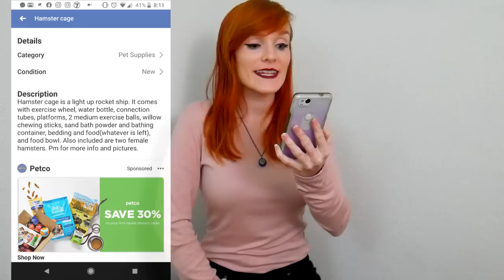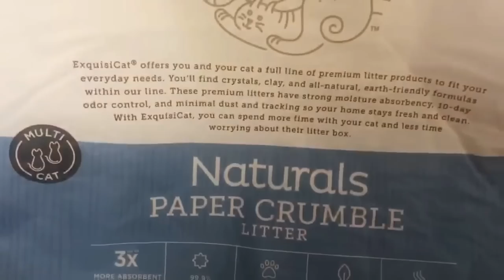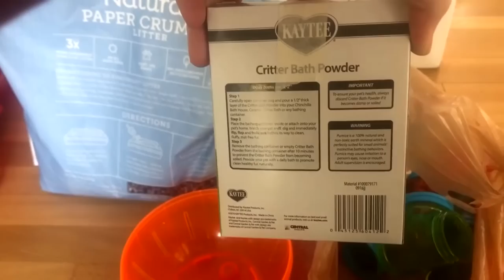Rescuing Hamsters from Tiny Tales Rocket Ship | Pancake and Waffles intake Story | Munchie's Place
Welcome back to my Rescue's intake story. I run a foster based rescue for Hamsters, Gerbils and Mice. Today's story involved two Syrians housed together in a Tiny Tales Rocket Ship. YIKES What an awful situation hearing they've been lied to by the store of which they got the hamsters from. Being told information such as "You can house them together" "They only need this much space" "Use litter instead for bedding". Absolutely horrifying a Petsmart in Oregon is teaching this to its customers by either one individual or multiple. Petsmart is really letting the small animal community down with its training in its employees and it's hostile approach to negative criticism by ignoring and deleting negative remarks from its website on cages such as their Tiny Tales line. Thank you to those many people who took part in Pancake and Waffles rescue and transport, they're now in safe hands.

Why not consider fostering yourself? Get involved and see for yourself what it means to be a Foster Home.

My Rescue's Pages:
(Please only follow if interested in Rescue/Fostering):